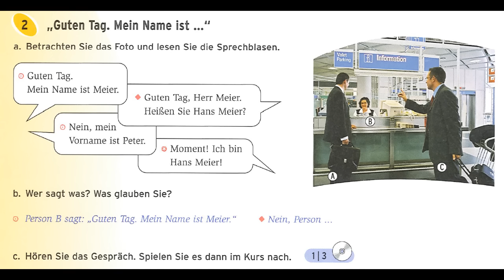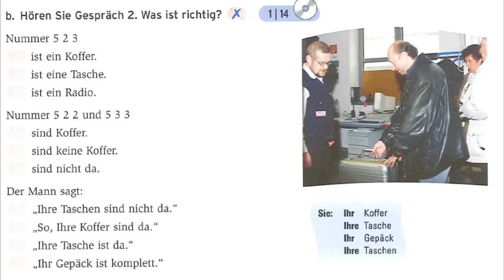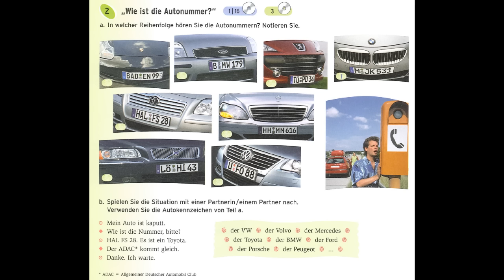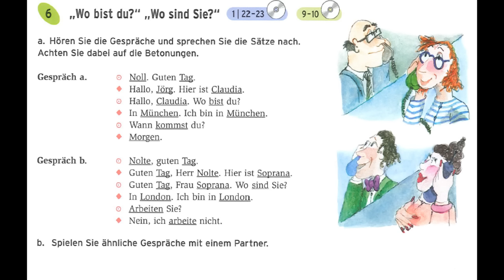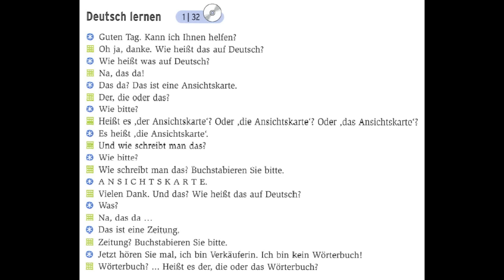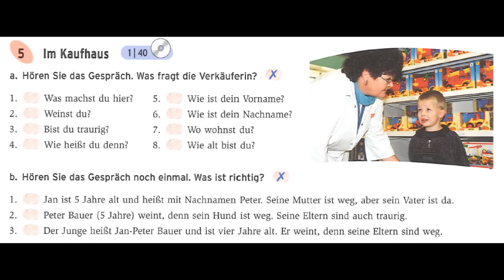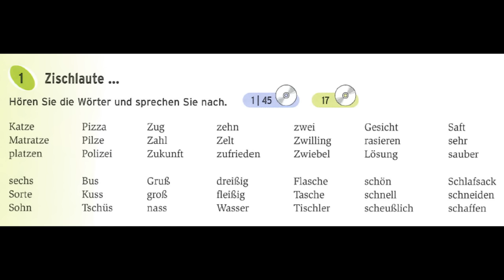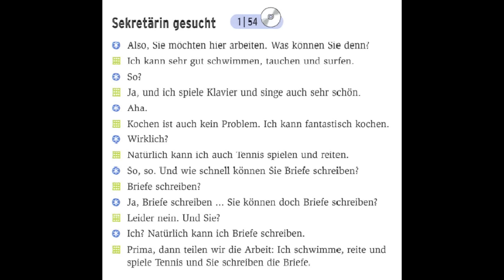German listening 1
German listening practice
Deutsch Abhörpraxis